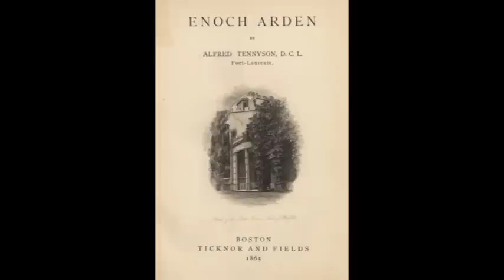Richard Strauss: Enoch Arden op. 38.mpg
Melodrama for narrator and piano by Richard Strauss.
Words by Alfred Lord Tennyson.
Excerpt; live recording, February 15, 2008.
Dirk Wedmann, piano.
Susan Owen-Leinert, narrator.
Harris Concert Hall, The University of Memphis, TN.